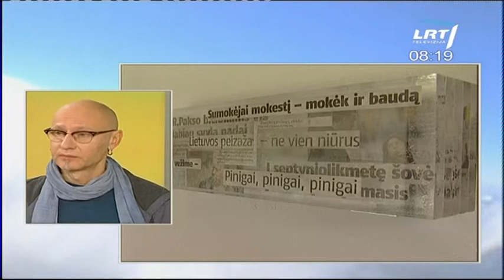Pasaulinė įžymaus lietuvių kilmės dailininko Ray Bartkaus parodos premjera - Lietuvoje